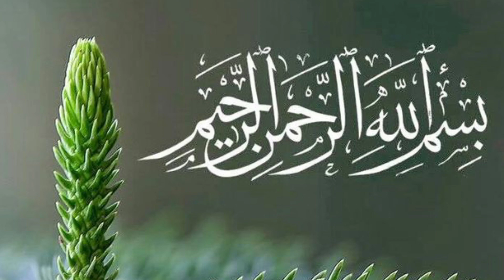Ramzan Kay 3 Ghantay Ap ki zindagi | "03 گھنٹے جو آپکی زندگی بدل سکتے ہیں | رمضان کے 90 گھنٹے"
In this video, we will explore the importance of 03 hours during the blessed month of Ramadan. If you take care of these 03 hours, they can turn into 90 hours by the end of Ramadan.

These three hours:

1. *The Hour of Iftar:* Prepare for Iftar quickly and take some time for prayers as the supplication of a fasting person is not rejected at this time. So, make dua for yourself, your loved ones, and the deceased.

2. *The Second Hour:* The last hour of the night is a special time to have a private conversation with Allah, asking for acceptance of prayers and seeking forgiveness. Utilize this time to seek forgiveness.

3. *The Third Hour:* Sit in remembrance of Allah after Fajr prayer until the sun rises and engage in Dhikr. Make the most of these precious moments, remember Allah, and stay away from backbiting. Perform the obligatory and voluntary prayers as Ramadan is passing by quickly.

Make these hours valuable by remembering Allah and maintaining distance from gossip. Offer the five daily prayers and extra prayers as there are only 30 days in Ramadan, and they will pass by quickly.

Watch the video to learn how these 03 hours can change your life during Ramadan's 90 hours.